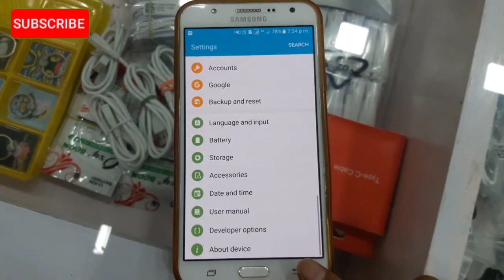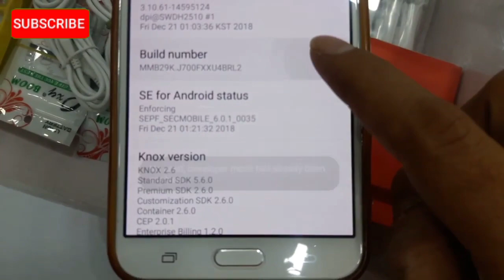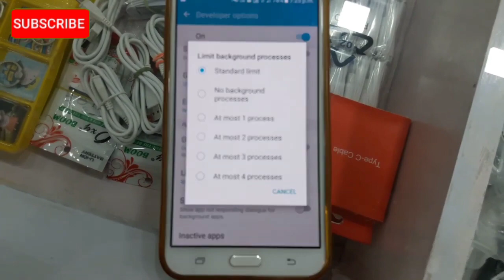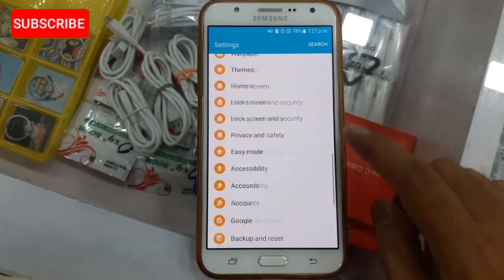सिर्फ एक setting करो | Battery कभी Discharge नही होगी | Battery Backup बढाओ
How to Increase battery backup any mobile?? || Increase battery working time only one easy trick